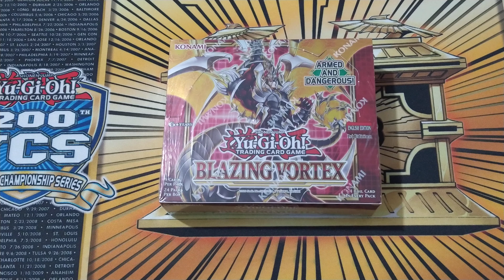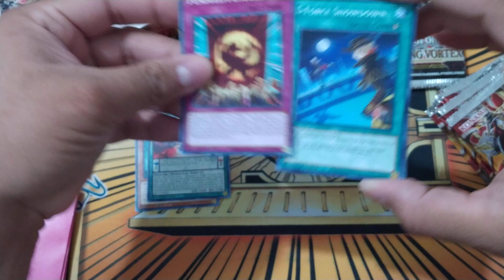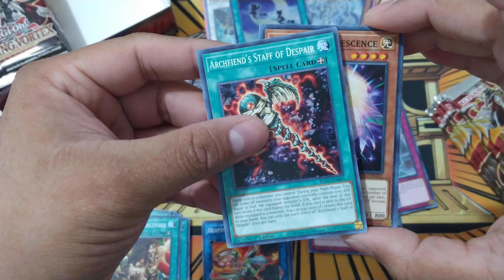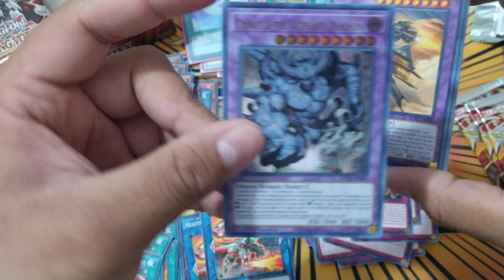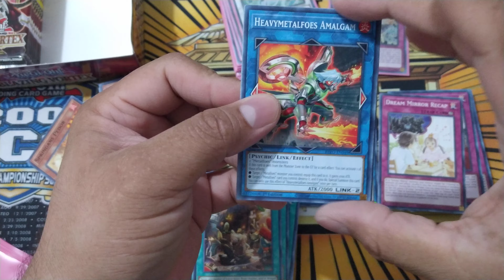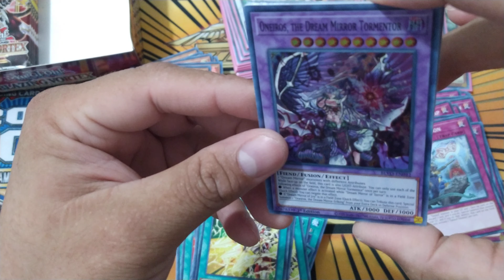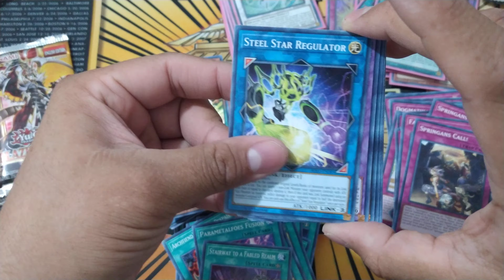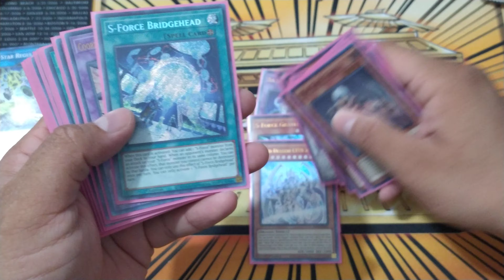ABRIENDO UNA CAJA DE BLAZING VORTEX DE YU-GI-OH!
Unboxing a Yu-Gi-Oh! BLAZING VORTEX – Booster Box,
Que tal amigos y bienvenidos nuevamente al canal, en esta ocasión les presentamos el Unboxing de la nueva Expansion de Yu-Gi-Oh!: BLAZING VORTEX.
Recuerden que todos los sorteos son únicamente válidos para la república mexicana, al menos los de cartas físicas, los de cupones de Google Play y Demás virtuales, esos son internacionales.